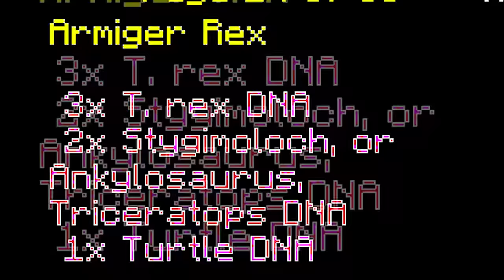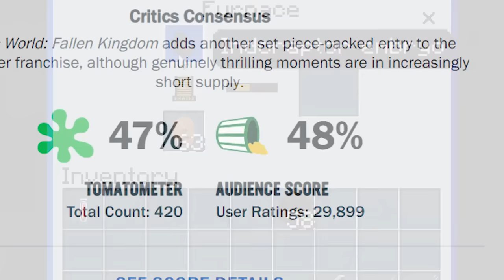INDORAPTOR Vs INDOMINUS REX!!! - Jurassic World Minecraft DLC | Ep5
Indoraptor takes on Indominus rex, we release rexy and make all of the other dinosaurs. Yes I am spoiling you with this one.